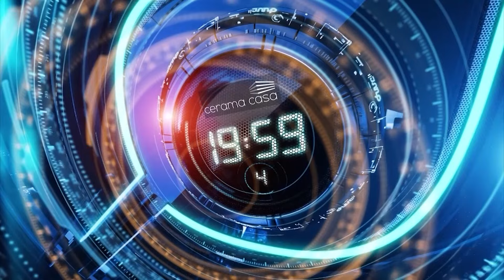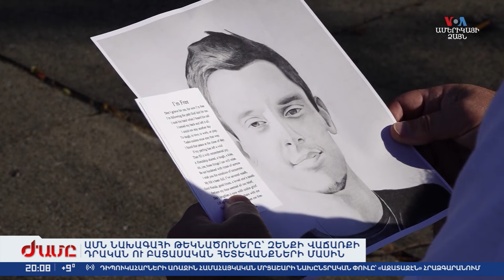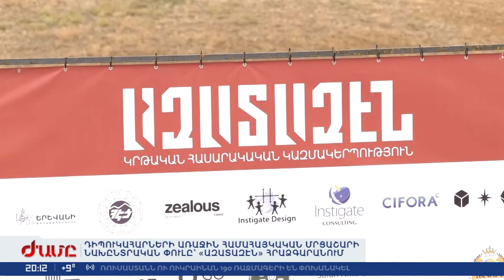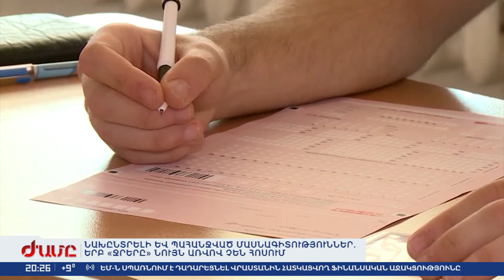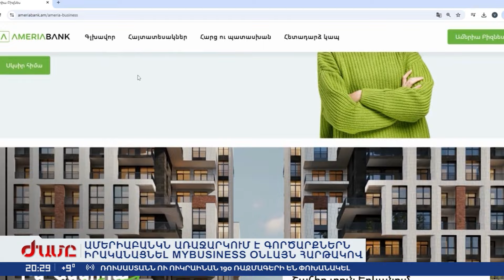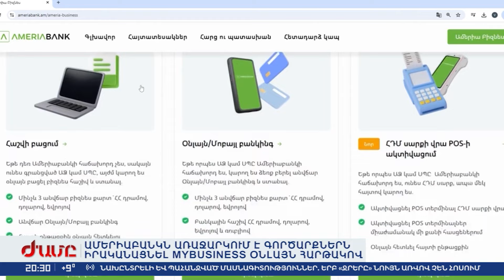«ԺԱՄԸ» - ԳԼԽԱՎՈՐ ԹՈՂԱՐԿՈՒՄ 19.10.2024